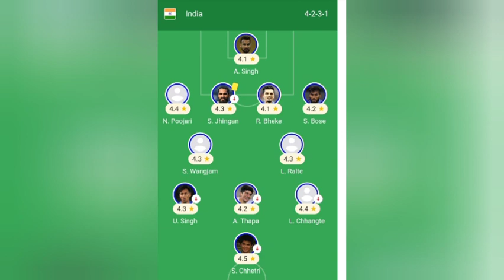India vs Qatar Football Match Review | We are still Proud on Boys | Blue Tigers